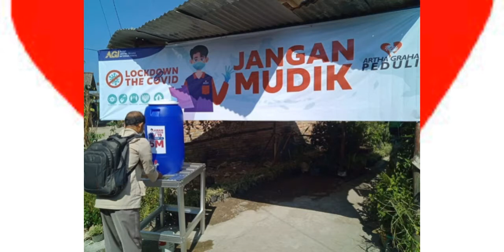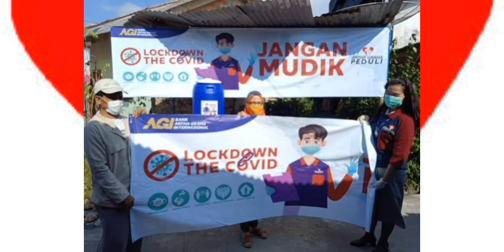Bank Artha Graha Peduli, BAGI Cabang Pangkal Pinang bagi" beras & masker gratiss!!